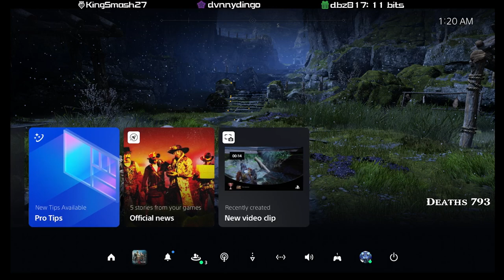[GOWR] [GMGoW] Valk Queen Prep